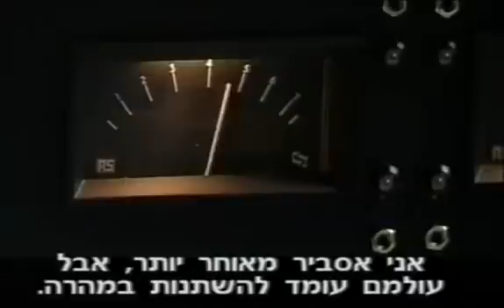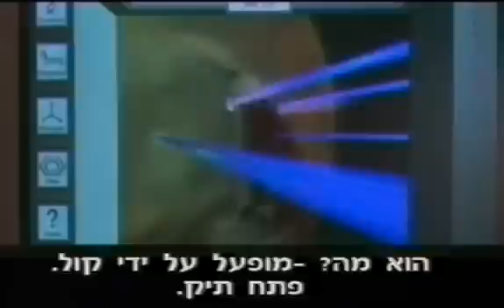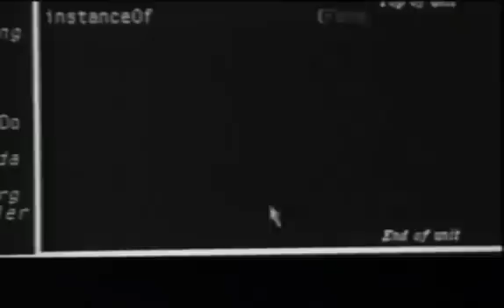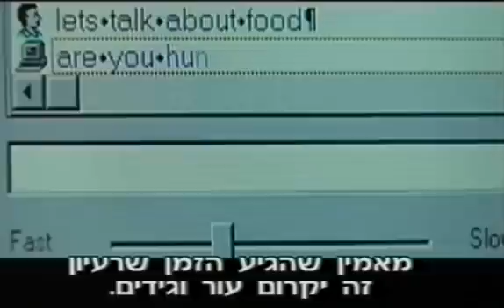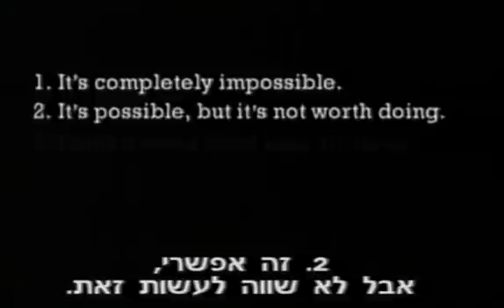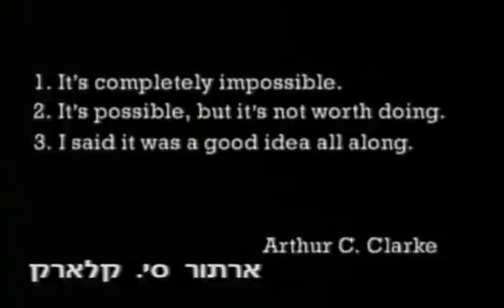From Myth to Reality - Full version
The story of Artificial Intelligence